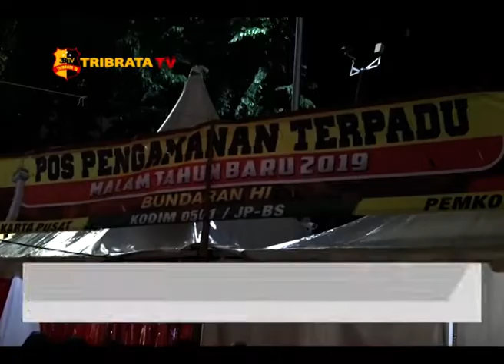KAPOLDA METRO JAYA PANTAU MALAM PERGANTIAN TAHUN